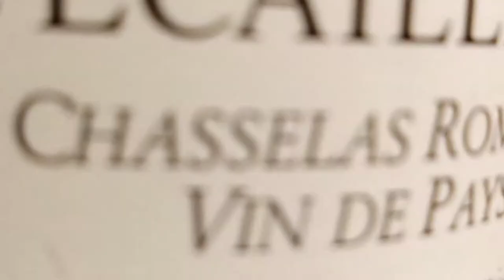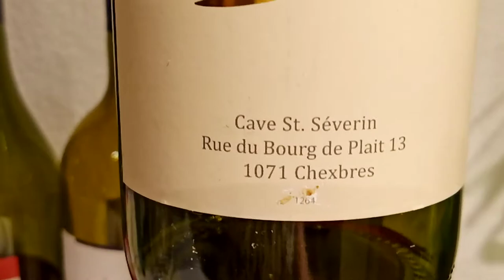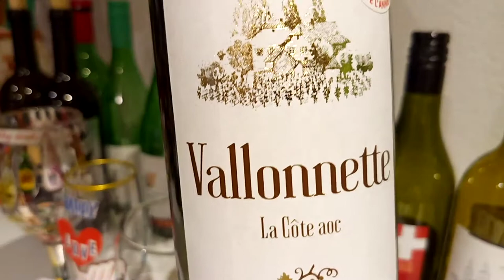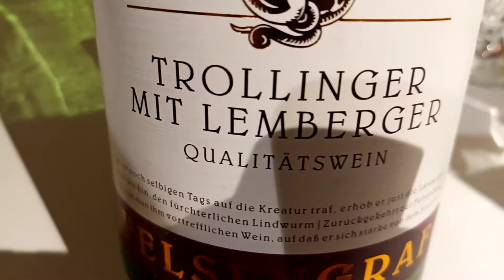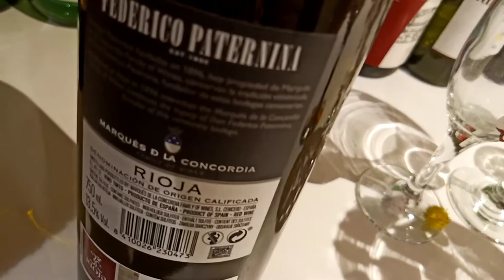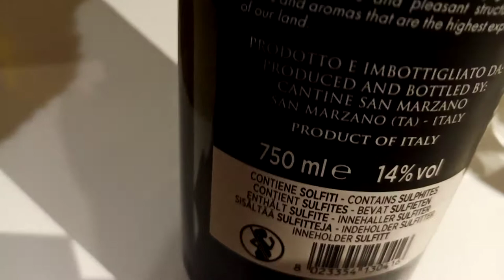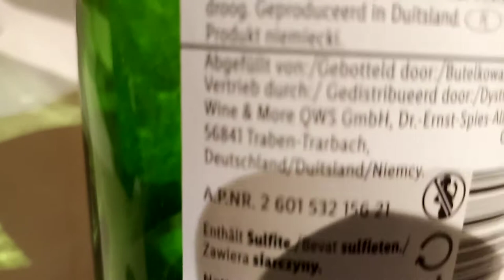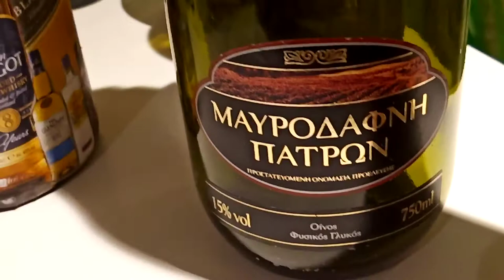WINE PRODUCT REVIEW I RED AND WHITE WINE FROM DIFFERENT EUROPEAN COUNTRIES I RAFTHELSAVLOGS I VINO